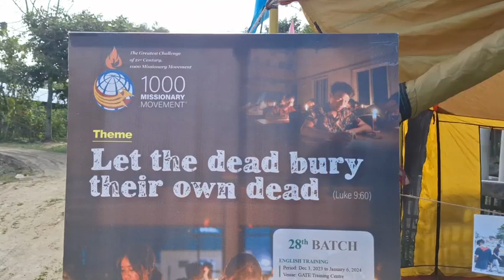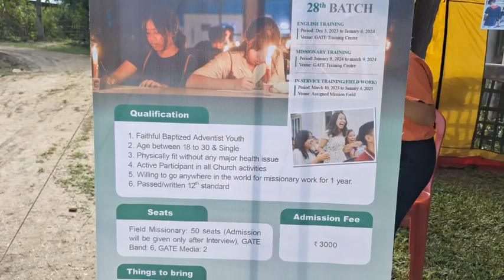AYF-WC CAMPOREE//3rd Day Activities//Wednesday//December 2023